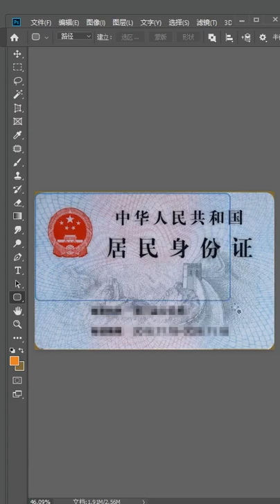photoshop tutorial for beginners 2021 photoshop tutorial editing photos # 1194